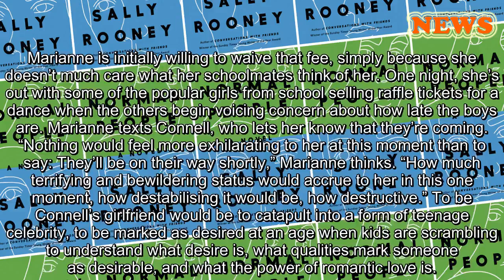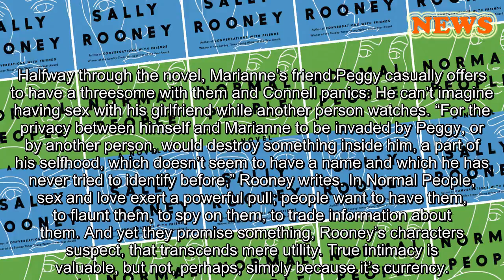The Public Private Life Of Young Love In Sally Rooney's 'Normal People'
Marianne has a crush on the popular boy. Connell is a football star, lean and handsome, at their secondary school in western Ireland. She’s a loner, the smartest kid in class, with a bony beauty imperceptible to her cruel peers who taunt her for her flat chest. Connell, though, is different. He reads stacks of novels in secret. His mother cleans her family’s house, and whenever he comes by to pick his mother up, he talks to Marianne like he wants to impress her. She is enthralled. As she watches him on the pitch during a playoff match ― he scores the go-ahead goal ― “[i]t occurred to Marianne how much she wanted to see him having sex with someone; it didn’t have to be her, it could be anybody. It would be beautiful just to watch him.”
Sally Rooney’s Normal People, the Irish author’s hotly anticipated second novel, traces over the plot points and archetypes of a fairly standard story of first love: the lonely girl, the popular boy, the undeniable spark. And then comes the not-so-standard moment: a girl’s subversive voyeuristic craving. Rooney’s cool, bland prose is unassuming, her register a steady lulling wash, even as she slides the knife in.
Normal People, like her debut Conversations With Friends, examines the personal relationships among Irish students who struggle with human connection and opine about socialism at parties. At times, this can give the novel the feel of a standard love story garnished with trendy politics. But in Rooney’s work, the question of economics is ultimately woven into the fabric of relationships. The novel deftly outlines the teenage romance as an object of surveillance and the site of both metaphorical and literal exchanges of capital.
For Connell and Marianne, the dynamics keep shifting. When they meet, he has many friends and is being raised by a loving single mom, Lorraine, who has few financial resources; she, on the other hand, is at the bottom of the social food chain and is tormented at home by her loutish brother and cold mother, though the family is wealthy. He pursues a sexual dalliance with Marianne in large part because she promises no one will find out. Having it known that he gets naked with someone “[s]ome people thought … was the ugliest girl in school” would surely tarnish his godlike luster.
While money often intrudes upon Marianne and Connell’s relationship, it’s the brisk trade in social capital that makes the book hum. In the young adult world, among those still mastering the idea of having a private life and a public one, disclosure is currency and secrecy is new and precious. Before Marianne, Connell slept with girls who leveraged their close encounters into status by flaunting those flings. He longs to keep something to himself. Revealing their connection might boost Marianne’s standing, but he thinks it would reduce his, as if to balance the ledgers.
Marianne is initially willing to waive that fee, simply because she doesn’t much care what her schoolmates think of her. One night, s